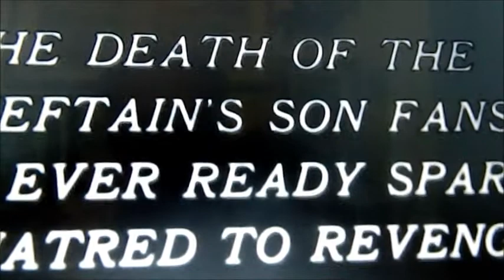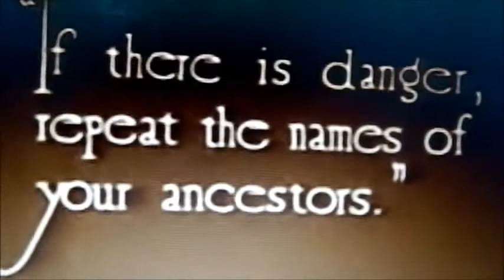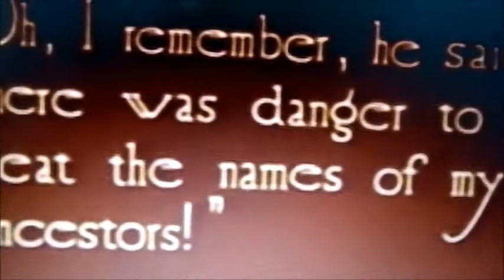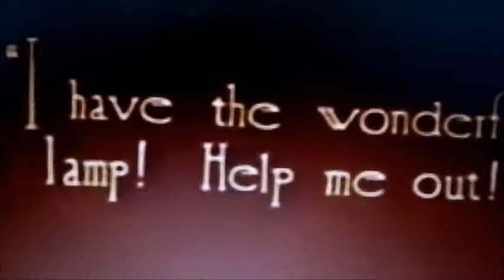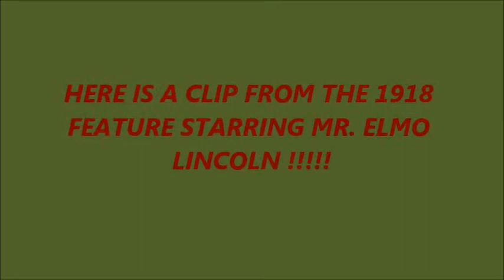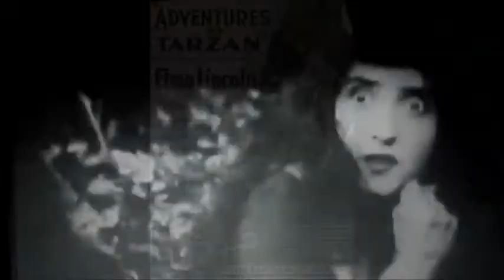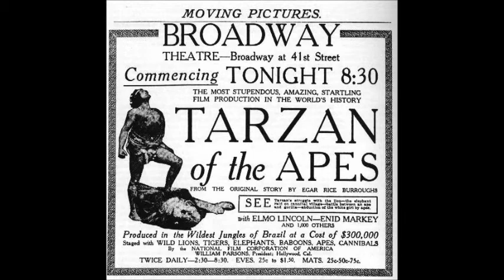MUST SEE!!!! FILMS FIRST TARZAN: ELMO LINCOLN 1918!!!!!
I, like so many others, have really enjoyed the many incarnations of that jungle swinger, Tarzan. This video takes a look back at Elmo Lincoln who was the first to put on the loin cloth way, way back in 1918! Included are several vintage movie clips!